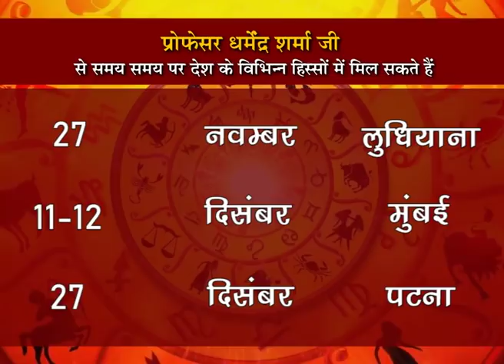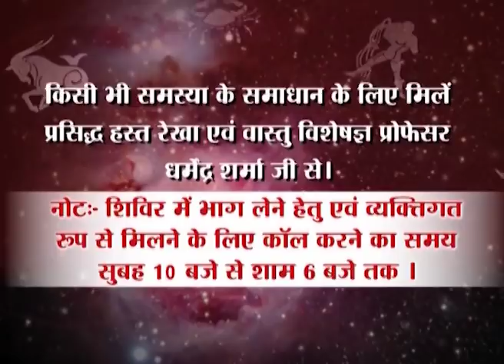हृदय की विशालता व्यक्त करती है हृदय रेखा जाने प्रो. धर्मेन्द्र शर्मा जी से